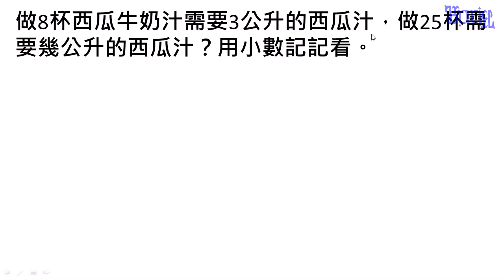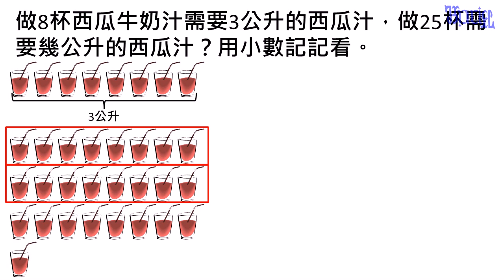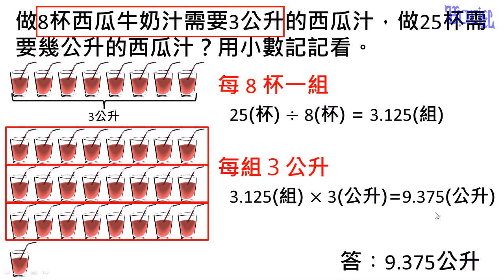小數 23整數除以整數並且除盡的練習題4